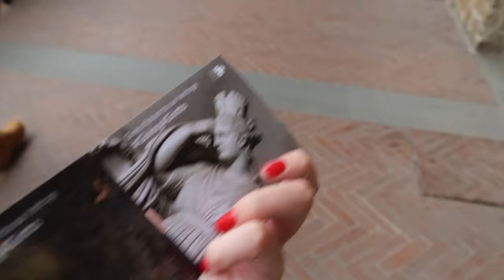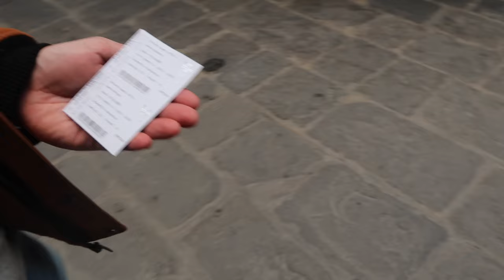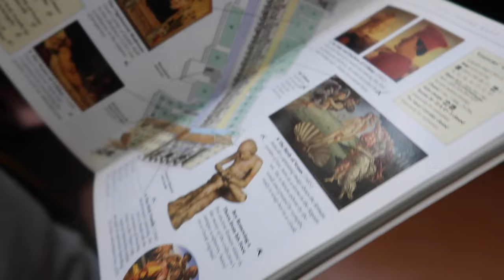ARTE EM FLORENÇA | VLOG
Olá! Hoje partilho com vocês o nosso terceiro dia de viagem por Florença 🥰